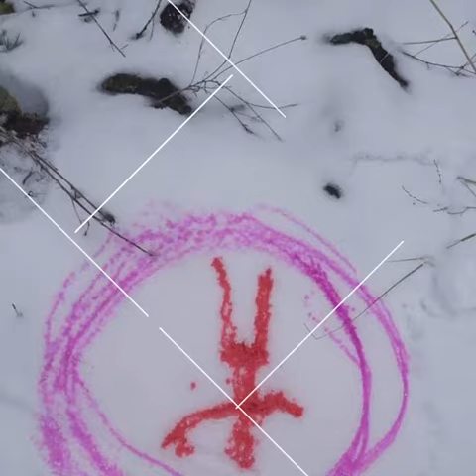Որմնանկարի ստեղծում եւ ձնե նկարչություն